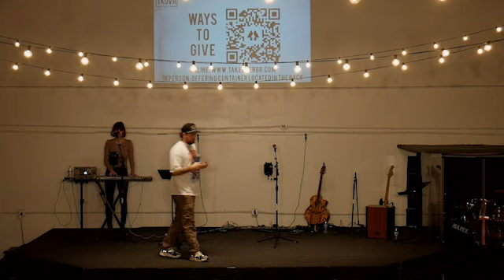REPLAY =- FIRE UPON THE EARTH - WK2 - THE CROSS AND THE COAL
Join us in person! Online is great, but being in the room is even better!
Tithing and giving online today click the